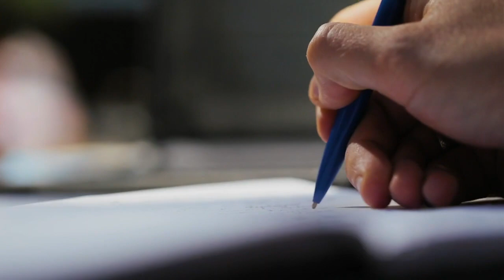Viewers' Choice Awards: The Law Office of Jeremy A. Bartley 4/25/23